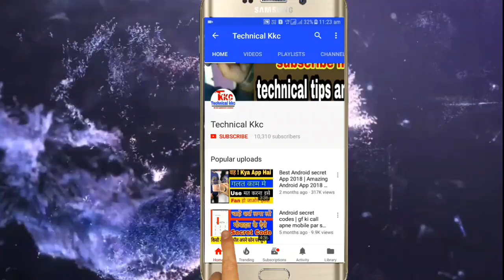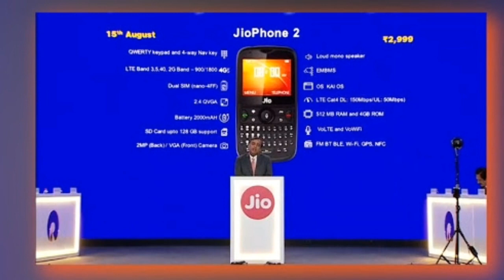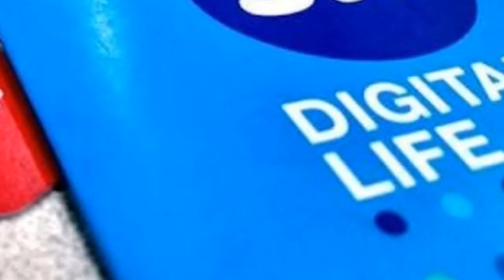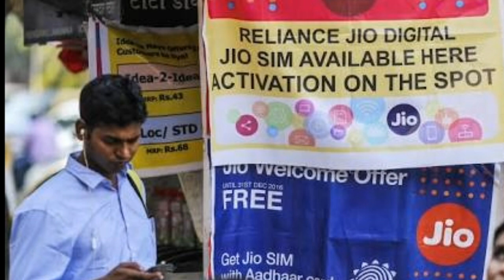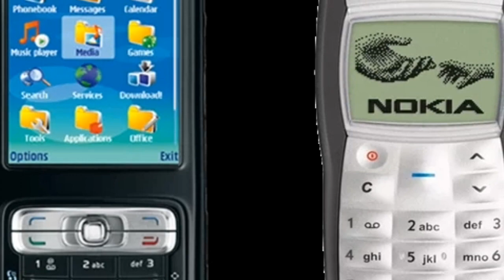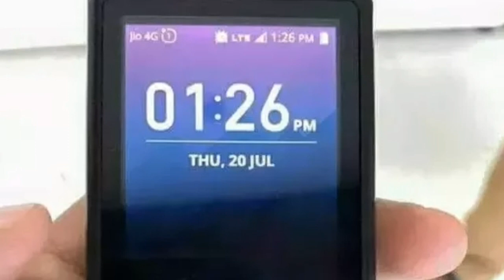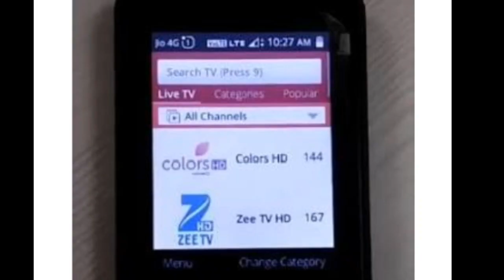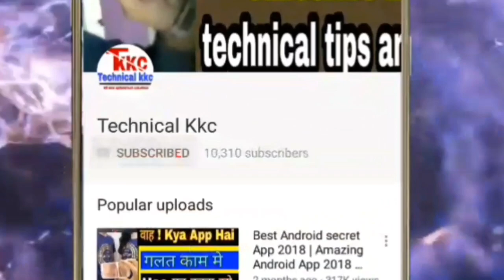Jio Monsoon Hungama Offer | Jio Phone Exchange Offer | Jio 594 plan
Hello Dosto meine Is video Me Apko Jio Phone lene ke 5 Reasons ke bare me btaya hai.. Jisse ki Apko jio phone lena hi chahiye...

ummed krta hu apko video pasand ayi hogi..

Related queries.